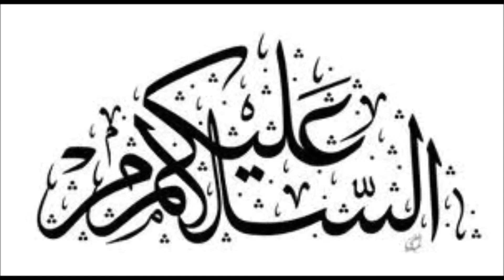Purisrar Makhlooq || Aik khofnak Sachi Kahani || Horror Videos In Urdu || Haqeeqat Ki Duniya